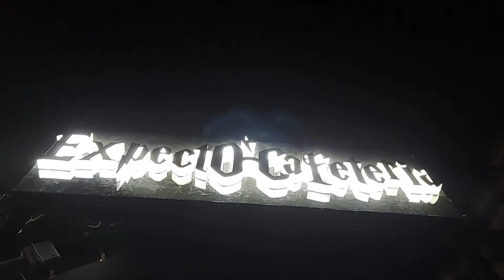Birthday_vlog Birthday_celebration